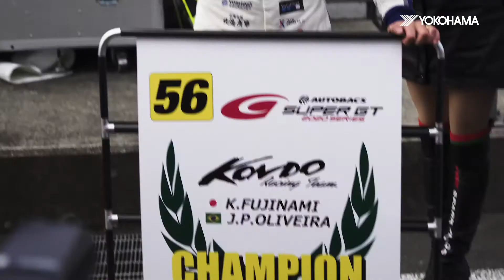2020 SUPER GT第8戦＠富士スピードウェイ